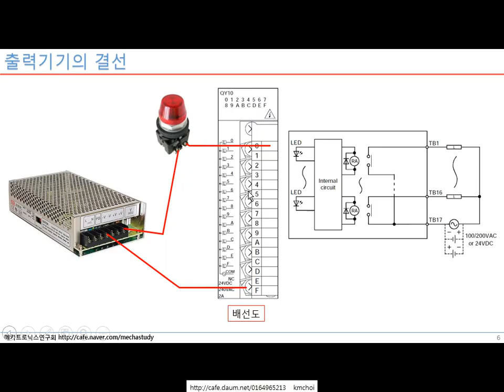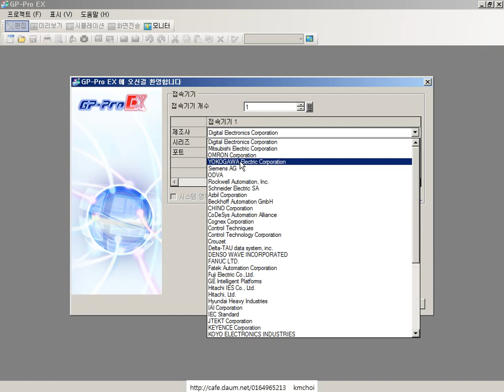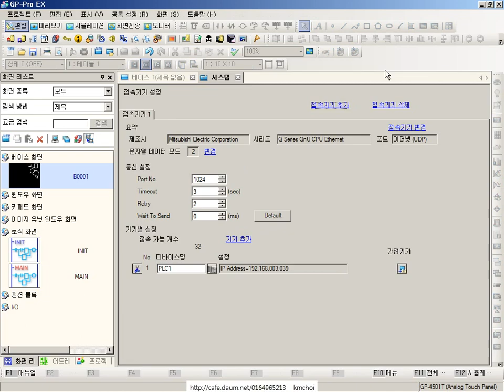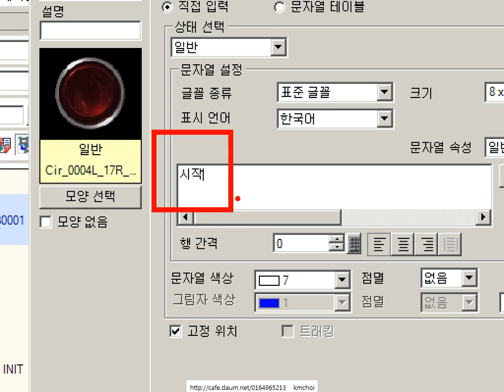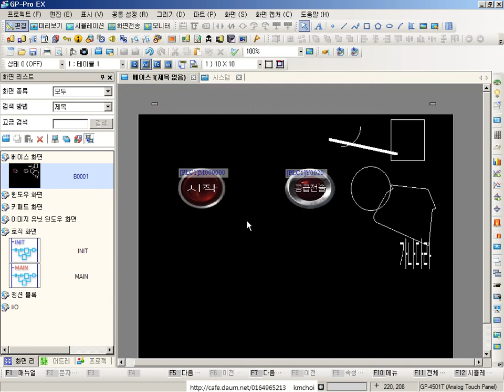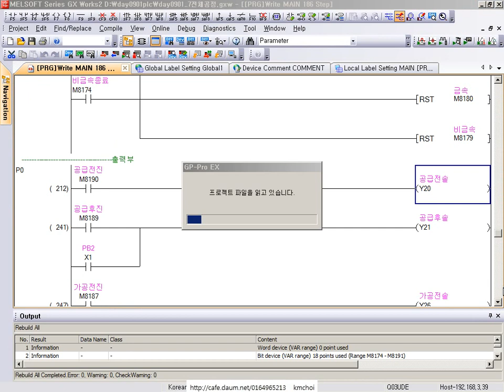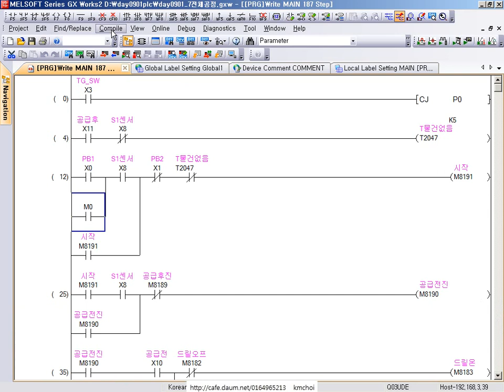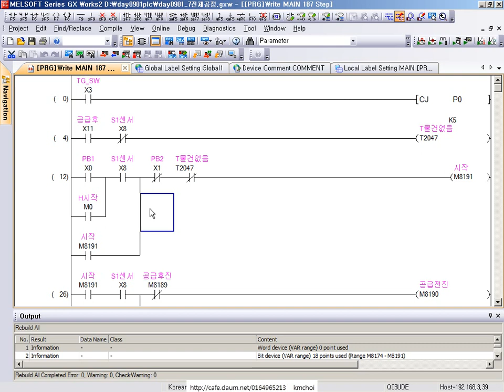미쯔비시 PLC 기초강의 10 PLC HMI 연결